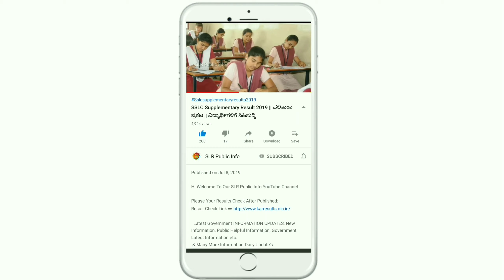10,000 ಸಾವಿರ ರೂಪಾಯಿ ನೇರವಾಗಿ ರೈತರ ಖಾತೆಗೆ ಜಮಾ || ರೈತರಿಗೆ ಭರ್ಜರಿ ಕೊಡುಗೆ